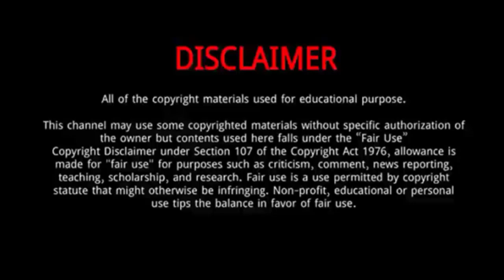Miralem Pjanić || Everything You Need To Know About Miralem Pjanić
Miralem Pjanić is a Bosnian professional footballer who plays as a midfielder for Serie A club Juventus and the Bosnia and Herzegovina national team.
Born: April 2, 1990 (age 29 years), Tuzla, Bosnia and Herzegovina
Height: 1.8 m
Partner: Josepha Pjanić
Salary: 6.5 million EUR (2018)